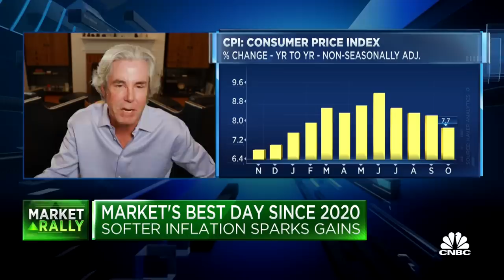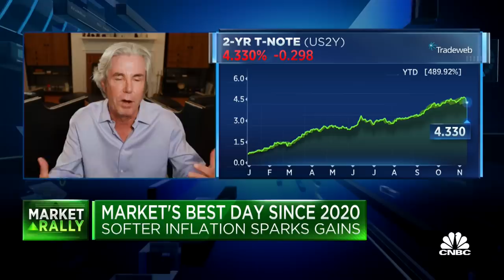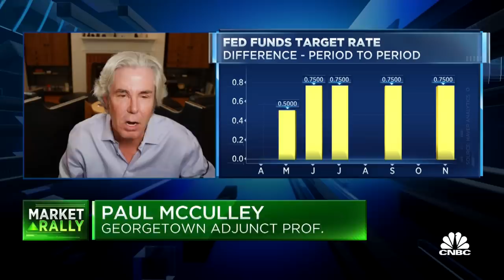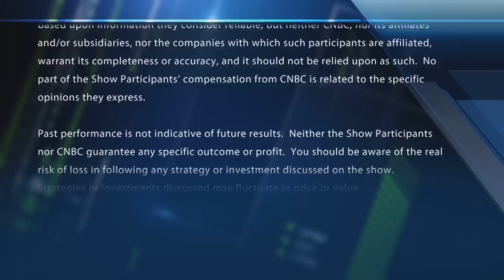Fmr. PIMCO Chief Economist Paul McCulley sees peak inflation in rearview mirror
Paul McCulley, former chief economist with PIMCO, believes we've hit peak inflation. With CNBC's Brian Sullivan and the Fast Money traders, Tim Seymour, Karen Finerman, Dan Nathan and Guy Adami.